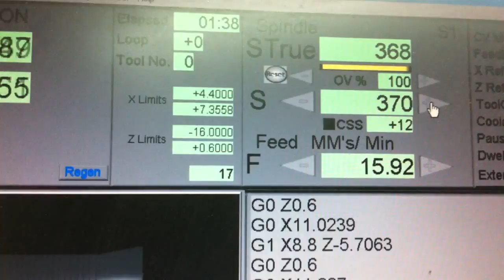Homemade PCB Spindle Internal Taper Boring